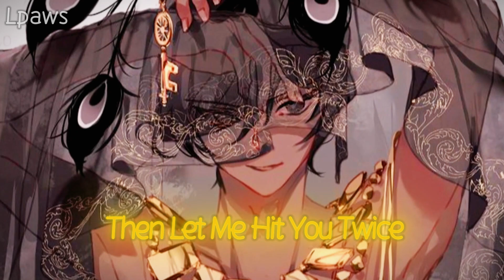[Nightcore] - Hittem - (lyrics)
** if u r the owner and don,t want your content to be uploaded on this channel plz inform me i will remove it quickly as possible
                                                              THANK U !!